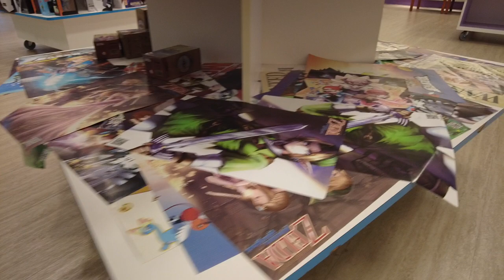Walkthrough Anime Armory | Yeah Cosplay Stuff | April 28, 2021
Anime Armory is a full service Anime, Cosplay, Trading Card, and Bladed Weapons Store.